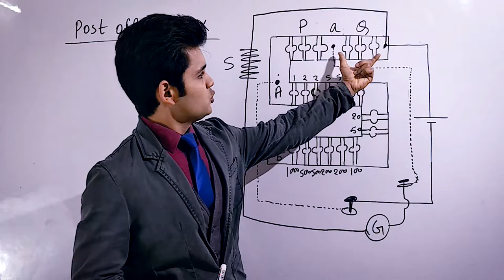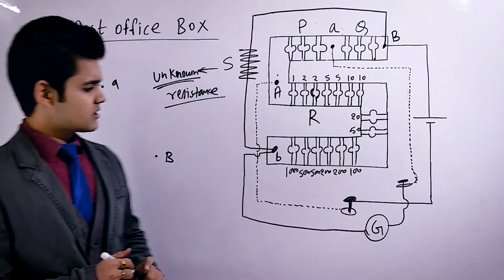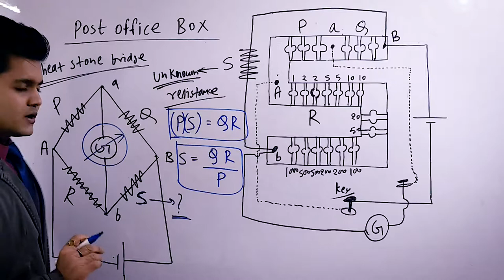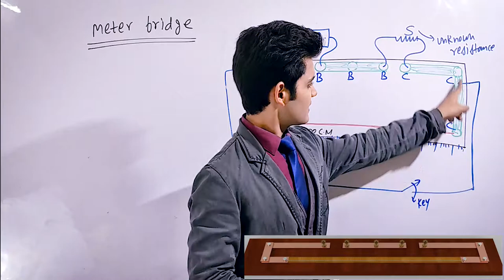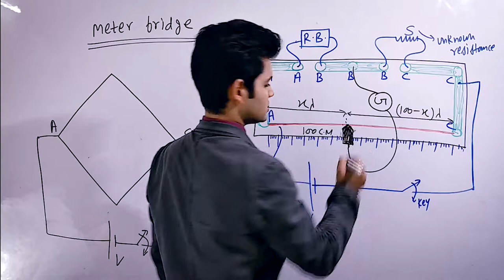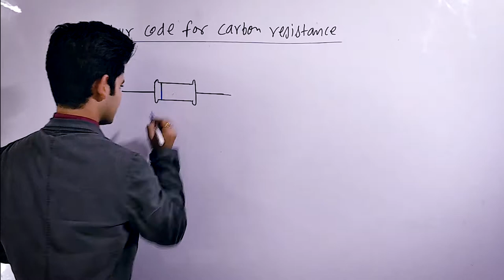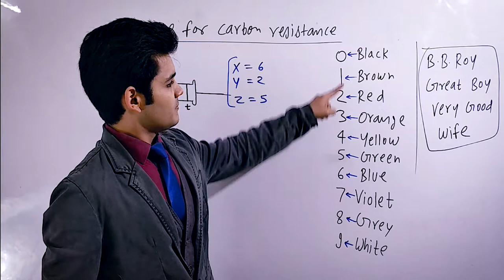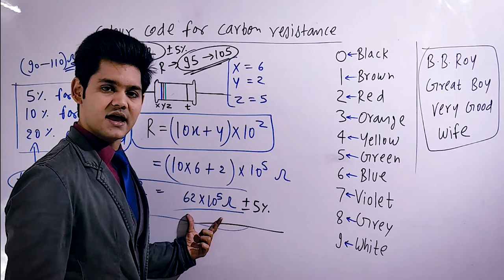CURRENT ELECTRICITY |Lec-16| Post Office Box, Meter Bridge, Colour Code |Physics for IIT-JEE/NEET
||LECTURE - 16 |    Post office box, Meter bridge, concept based on a wheat stone bridge, colour code for carbon resistances, Electrical Instruments

||LECTURE - 1|

This is a course as CURRENT ELECTRICITY especially for IIT-JEE Mains, Advanced, NEET & AIIMS aspirants